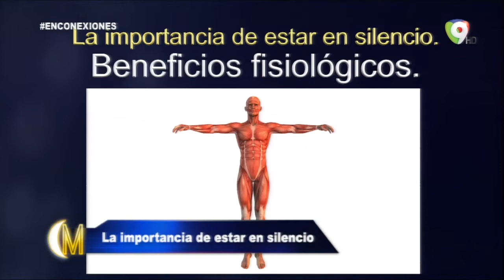En Conexiones con Jose "Checho" Lora: La importancia de estar en silencio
Hay personas que no pueden estar solas en silencio , pero deben tener presente los beneficios de esta práctica.

La recomendación de JoséLora es aislarse un momento y estar en silencio, para encontrar la calma dentro del

EstaNocheMariasela es un programa de Entretenimiento que se transmite por ColorVisión de Lunes a Viernes a las 8:00pm, bajo la conducción de Mariasela Álvarez, Faride Raful, Diana Lora y Juan Carlos Pichardo.